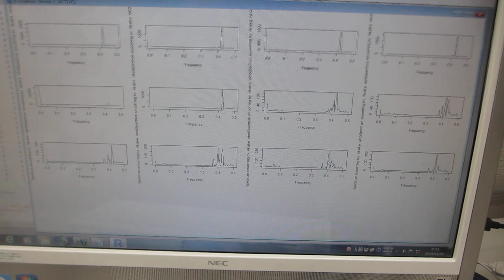基礎実験：：メガヘルツの超音波発振による、新しい表面検査技術（超音波システム研究所）